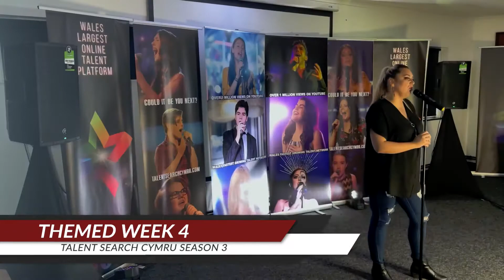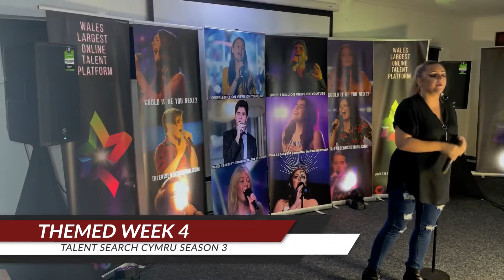Bella | Special Guest performance | Themed Week 4 | Talent Search Cymru | Series 3